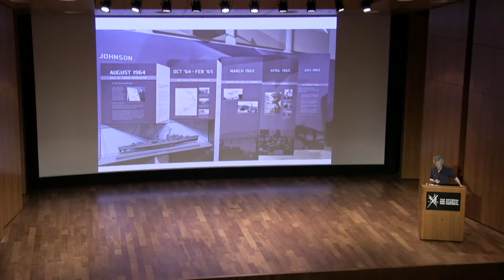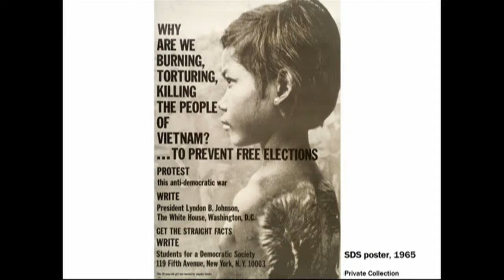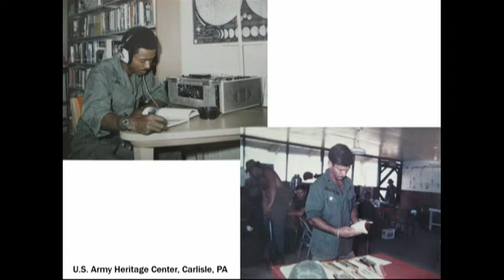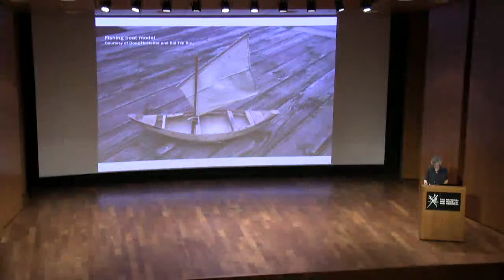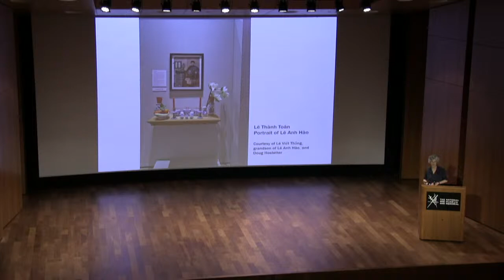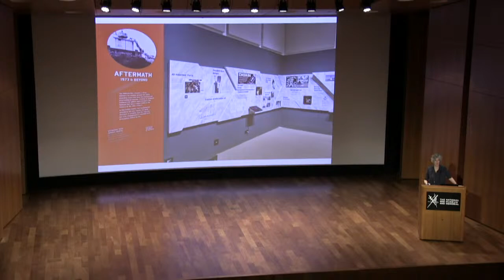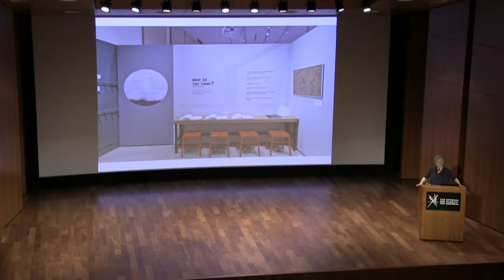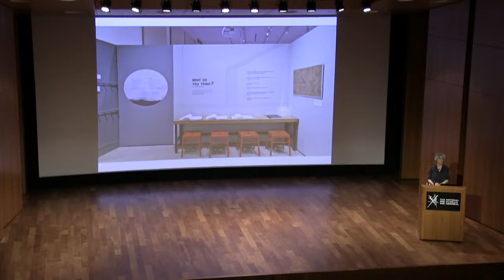Exhibitions Up-Close: The Vietnam War: 1945-1975 - Marci Reaven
Marci Reaven, vice president for history exhibitions at the New-York Historical Society and curator of The Vietnam War: 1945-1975, discusses the objects, people and stories that shaped the Museum and Memorial’s latest traveling exhibition. Don’t miss this opportunity to pique your collections curiosity and discover how an exhibit comes to life.